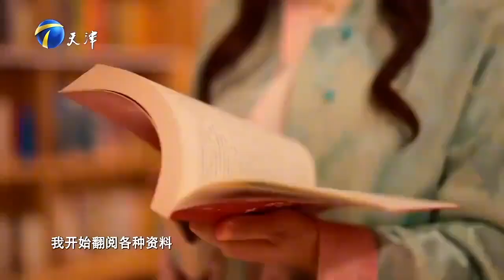【好戲開場】越劇《天上掉下個林妹妹》太好聽，讓更多人感受到越劇的魅力